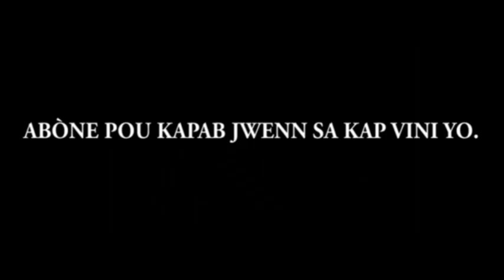MWEN PÈDI MENNAJ MWEN #4 (Nouvo Série )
ABÒNE POU KA JWENN RÈS YO